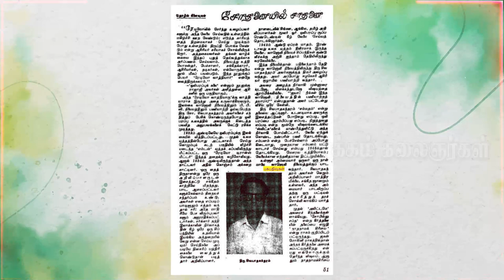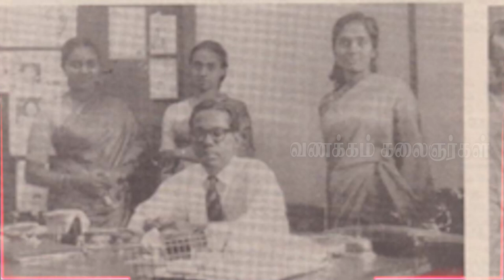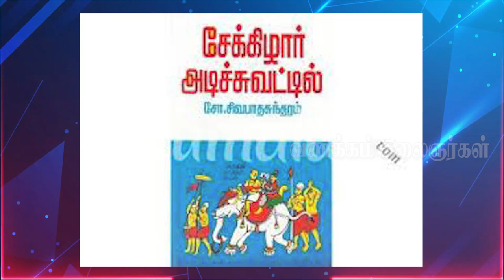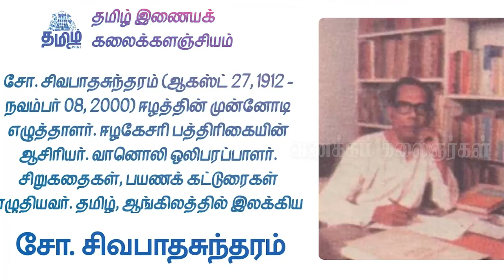DOCUMANTARY ABOUT PS SIVAPATHASUNDARAM VOICE OVER NIRMALA RATNASABAPATHY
COPY RIGHT MP KONEZSH